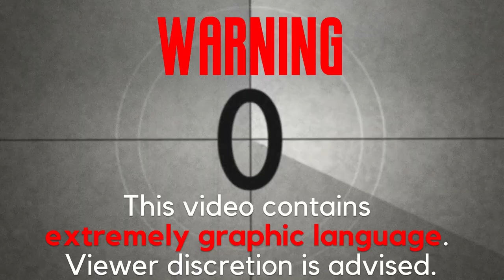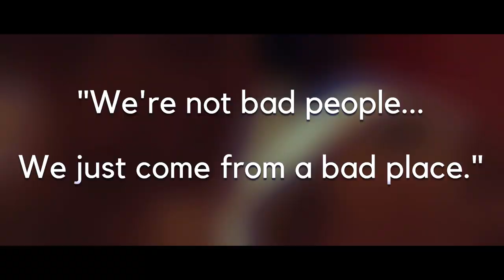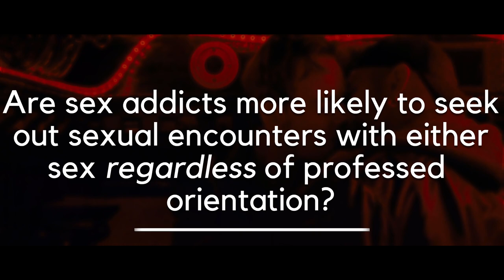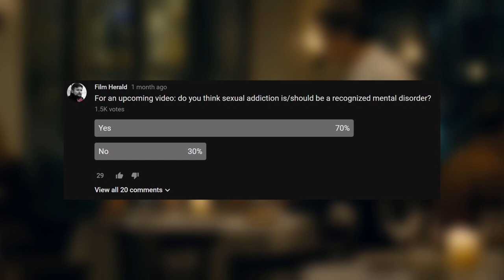The Science of SHAME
A clinical social worker with over 20 years of experience sits down with me to discuss sexual addiction and how it's depicted in Shame.